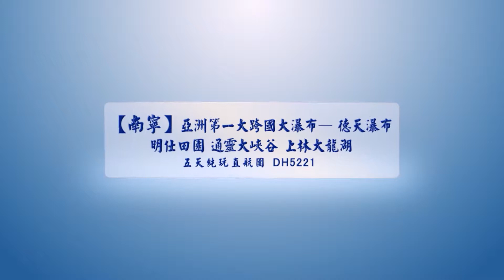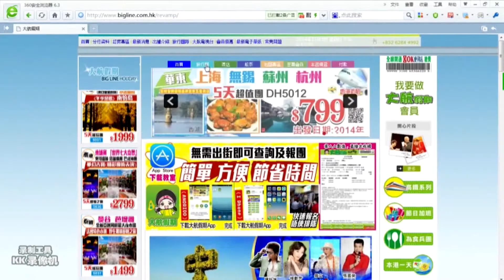大航假期 BIG LINE HOLIDAY LTD DH5221【南寧】德天瀑布、通靈大峽谷、 上林大龍湖5天純玩直航團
◎觀賞亞洲第一大、世界第二大跨國及中國美麗的瀑布-【德天瀑布】，
 亦是電視劇《酒是故鄉醇》、《本草藥王》、《天涯俠醫》的拍攝場地
◎暢遊譽為喀斯特地貌之一的【明仕田園】(包乘竹筏漂流)
◎南寧大龍湖~（包船遊喀斯特溶岩地貌高山平湖）
◎遊覽百年紀念碑，中國和越南邊境分界線標誌『中越邊境53號界碑』
◎品嚐特色風味：【南寧檸檬鴨風味餐】【德天壯鄉風味餐】【明仕農家風味餐】【上林農家風味餐】